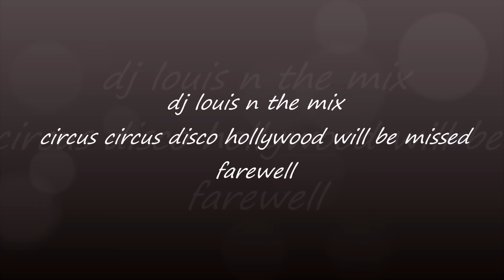CIRCUS DISCO HOLLYWOOD FAREWELL WILL BE MISSED... ((MIX BY DJ LOUIS))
Please support the artist or artists used in this video by purchasing their music legally.

One Of The 80's Circus Disco
Legendary Flawless Mixing Talents
DJ Frank De Rio. & Robert Torres .
Two of the greatest promoters & djs
all times Well Be Miss. R.I.P Friends
God bless them.

80'S DISCO CLUB TRANSITION'S
SOUND OF DEE FRANZIE PRODUCTIONS.

ARE APPRECIATE IT. THANK'S

ALL MY MUSIC TRANSITION'S ARE CLEAN
NO CUT'S
NO SCRATCHING
NO SOUND EFFECT'S
NO SHORT CUTS
DEFINITELY NO FANCY VIDEO EFFECTS.
JUST CLEAN SIMPLE TRANSITION'S
SO PEOPLE CAN APPRECIATE MUSIC LIKE I DO. THANKS